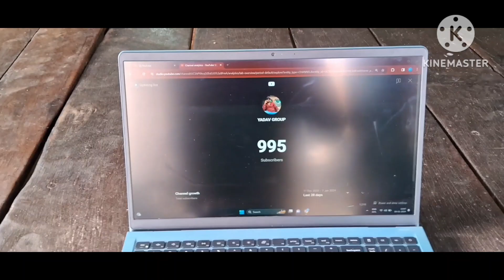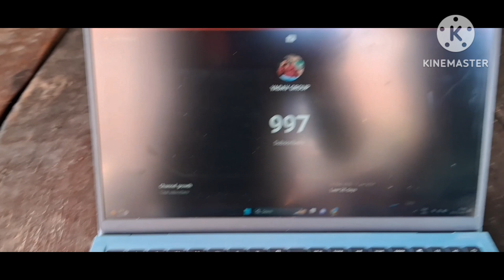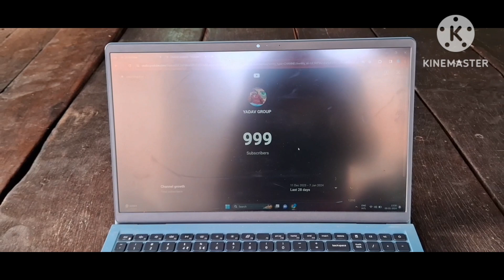video || BEST EVER NEW YEAR SUBSCRIBER COMPLETED (YADAV GROUP) 2024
(YADAV GROUP) के तरफ से धन्यवाद.